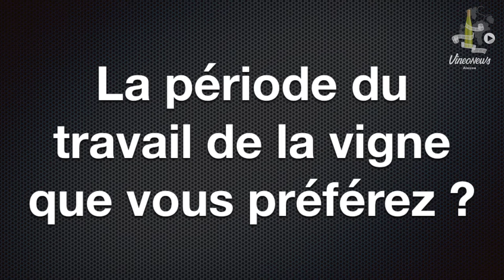Millésimes Alsace, Maison Joseph Cattin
Le décompte continue et aujourd’hui nous sommes à 1 jours du début des festivités du salon Millésimes Alsace.
Comme vous le savez, ce seront pas moins de 10 entretiens de domaines que nous vous présenterons, ils ont tous répondu aux mêmes questions. Cette forme d’interview est différente, vous verrez ainsi les vignerons sous un autre angle et nous l’espérons vous donneront l’envie de venir les rencontrer au salon Millésimes Alsace.